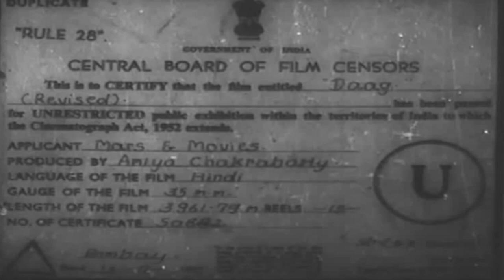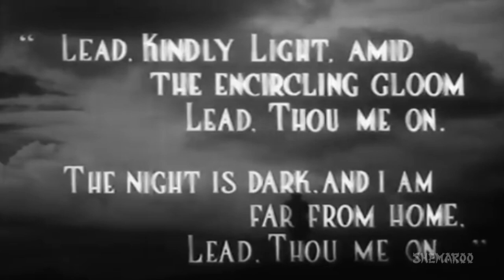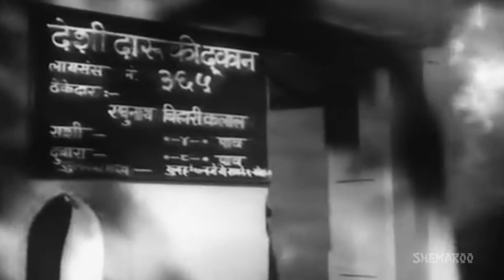Daag [1952] Dilip Kumar - Kanhaiya Lal - Bollywood Full Movie - Hindi Best Movie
Daag tells the story of protagonist Shankar (Dilip Kumar) who is not well off financially, and is also an alcoholic. The love of his life Parvati (Nimmi) is also financially downtrodden. One day, Shankar has an argument with his mother and decides that he would go to the city and come back rich enough to marry Parvati and fulfil all his familial responsibilities. Shankar manages to do well for himself and returns rich and successful, however, he finds that in the meanwhile Parvati is married and living a luxurious and happy life. Unable to bear the pain and agony of not being with Parvati, Shankar begins to tread the path of self destruction by turning to alcohol once again.